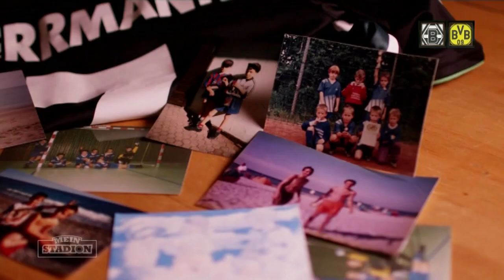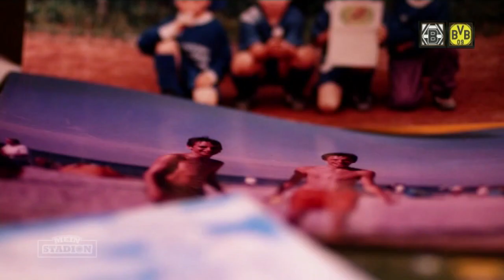Fernsehbericht Sky Sport | Portrait: Patrick Herrmann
dreihundertbilder
Filmproduktion Saarland
Timo Rende
Haldenstraße 16
66806 Saarlouis Ensdorf